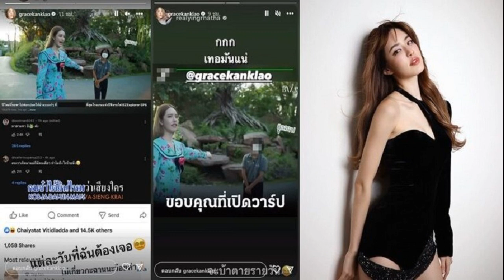เกรซ โพสต์แล้วหลังแห่แชร์คลิปกับ พี่กบ หัวหน้างาน พลอย โยงดราม่าสนั่นเมือง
หญิง รฐา ก็โพสต์แท็กเพื่อนพีกมาก เกรซ เคลื่อนไหวโพสต์แล้ว หลังแห่แชร์คลิปเจ้าตัว รีวิวรร.ดังกับ พี่กบ หัวหน้างาน พลอย โยงดราม่าสนั่นเมือง
จากกระแสดราม่าสนั่นเมือง พลอย พนักงานสาวโรงแรมที่พักแห่งหนึ่งที่เขาใหญ่ แม่เสียชีวิต ขอลางาน แต่ พี่กบ หัวหน้างาน ให้ลาออกไปเลย เป็นประเด็นวิพากษ์วิจารณ์หนัก
แต่งานนี้แห่แชร์คลิปนางเอกสาว เกรซ กาญจน์เกล้า เนื่องจากสาวเกรซเคยไปรีวิวโรงแรมดังที่เขาใหญ่เมื่อ 7 เดือนที่แล้ว (คลิปเกรซรีวิว) ทำให้กลายเป็นกระแสถูกพูดถึงอีกครั้งในตอนนี้ และมีผู้เข้าไปแสดงความคิดเห็นหลายพันคอมเมนต์แล้วตอนนี้ โยงไปถึงผู้จัดการโรงแรม หัวหน้างานที่กำลังดราม่าหนักตอนนี้

ล่าสุด เกรซ เคลื่อนไหวโพสต์ลงสตอรี่ไอจี คลิปที่ตัวเองไปรีวิวที่มีเนื้อเพลงท่อนหนึ่ง “กบจ๋าได้ยินไหมว่าเสียงใคร” พร้อมลั่นว่า “แต่ละวันที่ฉันต้องเจอ ไม่เกี่ยวกะฉานนะว้อยค่า
และยังแชร์สตอรี่ที่เพื่อนสาว หญิง รฐา โพสต์ภาพที่มีการแชร์ เกรซ ในคลิป กับคุณกบ กับการขอบคุณที่เปิดวาร์ป พร้อมแท็กหา เกรซ โดย เกรซ ระบุข้อความสั้นๆ ว่า “จะบ้าตายรายวัน” และอิโมจิขำจนน้ำตาไหลด้วย (คลิปเกรซรีวิว)